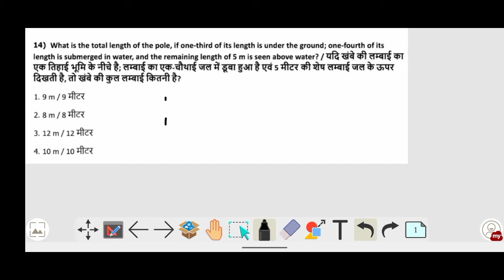mp police constable previous year maths question 24 august 2017 shift-2 (part-2)